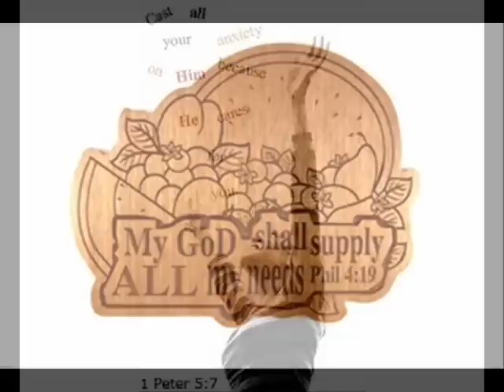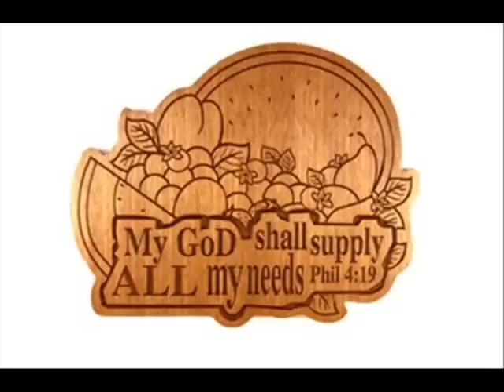CASTING ALL MY CARE by Kent Clifford Cooley & the Love Walk Quartet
Click on "(see more)" to see today's complete devotion or log on to the following link to view todays devotion on our easy to read blog

The DailyLoveWalk is a devotion and music video for everyday to help the believer to get rooted and grounded in the God kind of love

This is the 5th of 7 devotions with the theme from 1 Peter 5:7

"Casting Care"

The following is today's devotion and song lyrics --

Song: Casting All My Care
(Adapted from 1 Peter 5:7)

Do you have a best friend?  A best friend is someone who accepts you just the way you are.  You can tell your secrets to your best friend and trust him/her not to broadcast them on facebook.  A best friend forgives and keeps coming back around.  A best friend is loyal and believes in you.  A best friend cares about how you feel.  Your best friend may have a temperament just like you or you may be opposites but you enjoy each other's company.  My husband is my best friend.  He is all of these things I have described and even more.

But there is a friendship I have that is closer than the companionship of my husband.  It is a friend I can give all of my worries and cares to.  If I tried to give my cares to my husband, he would not know what to do with them and if he took them, they would weigh him down and be a burden.

At one point, Jesus told his disciples that he no longer called them his servants but he now called them friends.  Their relationship changed to a more personable one.  Jesus referred to them as close friends.

Scripture indicates that our relationship with God can be personable as a close friend.  Jesus is a friend that sticks closer than a brother.  Jesus said, "If your earthly father would give good things to his children, how much more will your heavenly Father give to his friends?"  Scripture bears out that there is no relationship more personable and more loving than the one we have with Jesus.

"Give all your worries and cares to God,
 for He cares about you."

Father, I cast my care upon you knowing that you really do care for me.  You care for me as your child and as your best friend.  My friends could let me down and even my husband doesn't have all the answers that I need.  I am glad I can say that I am Jesus is my very best friend!

CASTING ALL MY CARE
Devotion:   My Best Friend
Verse:
Jesus is a friend indeed and he sticks closer than a brother to me
I don't have to bare my burdens alone
As a matter of fact, I don't have to bear my burdens at all
Chorus
Casting all my care on him for he cares for me
Casting all my care on him he will meet my every need
I won't take the care of it, I lay it at his feet
Bridge
And he said he no longer just calls me a servant anymore
But now he calls me his friend, He calls me his friend
© LoveWalkPublishing Words&Music by KentCliffordCooley / Devotion by RebeccaAnnCooley